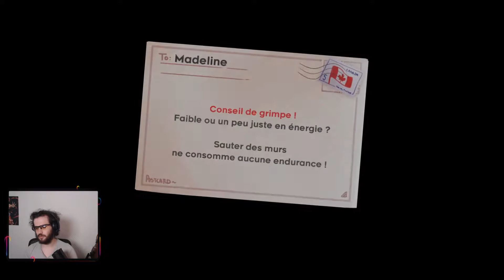CELESTE ! L'hôtel du désordre ! [02]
Deuxième vidéo de céleste, les niveaux se compliquent !